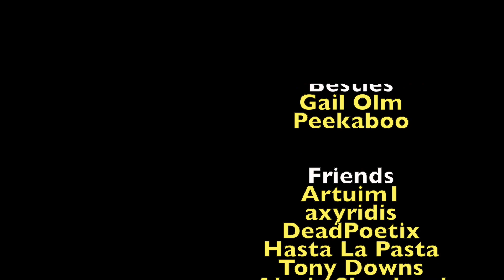Chicken or Rabbit? Inigo & Lydia's Funny Cool Comic Cartoon Conversation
Chicken or Rabbit?  Is a funny cool comic cartoon conversation featuring Inigo & Lydia.

My Inigo videos may now include custom Inigo dialogue recorded especially for me by Smartbluecat. There are several different unique sound files to hear, & I can’t include them all in one video. Listen for Inigo to say my name during the videos & pay special attention to Inigo’s various new intros & outros.

Gaming & recording setup:
TV
Xbox1X
Elgato HD60s
MacBook Pro
Canon EOS M50 vlogging kit  Mods used in this video, in load order:
60 FPS Interface (All-In-One)
Granite Mountains
Fatherland Trees
Fatherland Trees Add-on
Short Grass SE: Mixed Grass
A Greener Skyrim
Grass LOD Noise Green Tint
HD Terrain LOD Mesh
Darker Distant LOD
Modern Brawl Bug Fix
INIGO (XB1)
Lucien
Save the Icerunner - Light's Out Alternate Routes
No Stagger while casting master spells
Spells Scale with skill level
Fade Other and Conjure Dragon priest
Immortal Dragonborn
Amazing Follower Tweaks
Amazing Follower Tweaks - Managed Followers Boost Add-on
AFT No Friendly Spell Damage Add-On
AFT No Custom Dances Add-On
Ars Metallica
Bells of Skyrim Immersive Citizens Patch
Redesigned Females
Redesigned Males